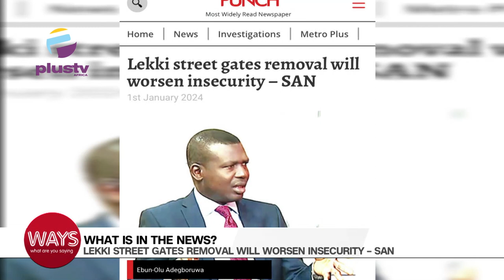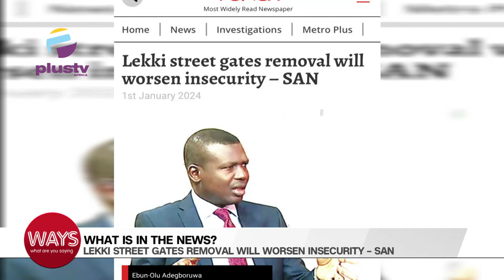Lekki Street Gates Removal Worsen Insecurity |President Tinubu Adresses Nigerians On State Of Govt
00.00: Global Family Day
04.00: Lekki Street Gates Removal Will Worsen Insecurity
11.30: President Tinubu addresses Nigerians On The State Of The Government